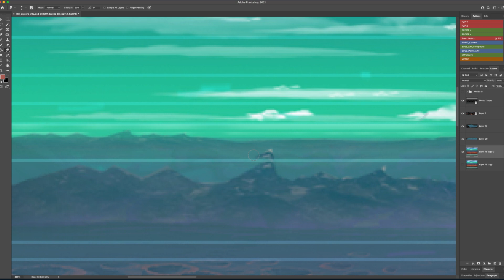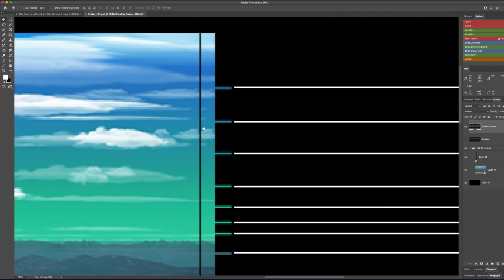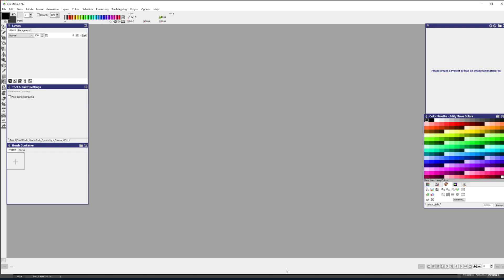BossMachine Behind the Scenes - Crater Background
Hi Amigans and Retro gamers,

Recently I created the "Crater" level for Boss Machine, an Amiga AGA shoot em up thats in development. This is the 3rd background design I have created.

Tools used: Photoshop (mac), Pro Motion (PC) and Ipad (Pro Create)
The initial design was created on an iPad using Pro Create.

If you would like to see more behind the scenes please visit and consider supporting my passion in creating games for the Amiga.  This link goes directly to more information about this video and shows the various steps